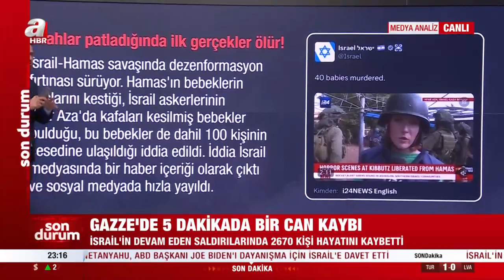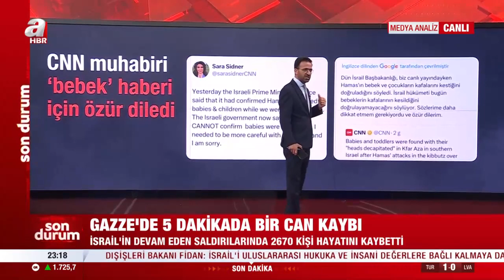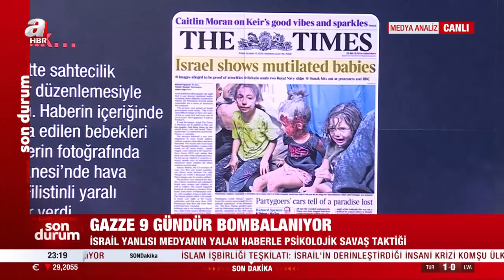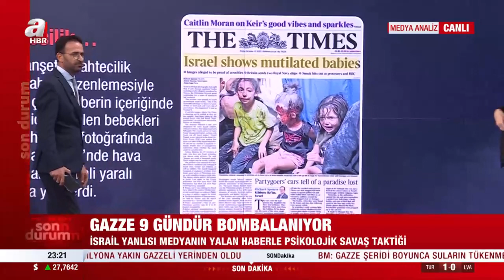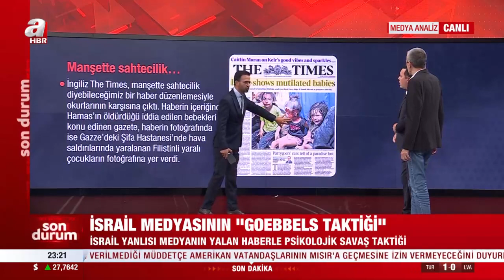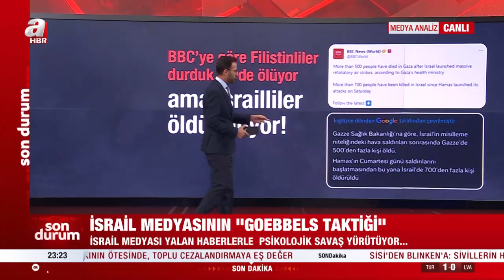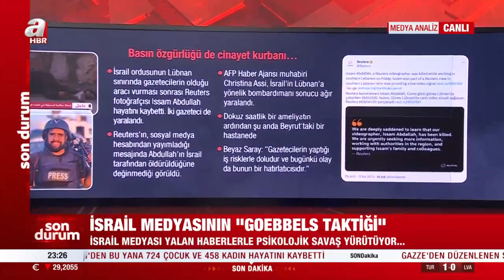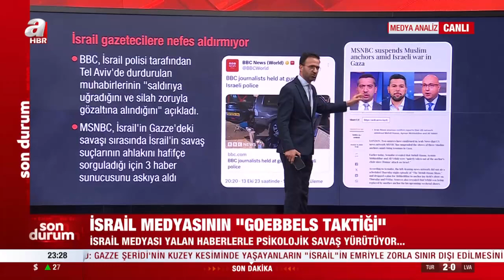İsrail medyasının "Goebbels" taktiği! Kurtuluş Tayiz medya analiz köşesinde değerlendirdi | A Haber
Canan Barlas ve Cemil Barlas moderatörlüğünde A Haber ekranında yayınlanan 'Canan Barlas ile Gündem' programında konuklar gazeteci Abdurrahman Şimşek, gazeteci Kurtuluş Tayiz, gazeteci Nazif Karaman ile "Gazze'ye saldırı bir gece mi?", "Gazze'ye kara harekatı başlıyor mu?" sorularına yanıt arandı.